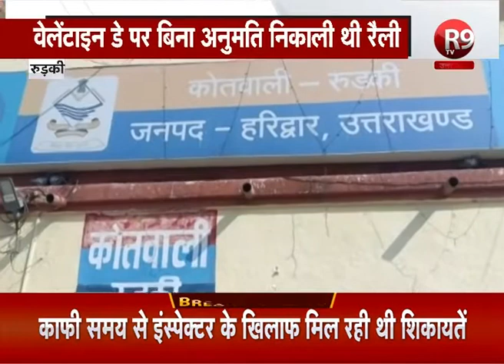बजरंग दाल के पदाधिकारियों पर केस दर्ज, वेलेंटाइन-डे पर तलवारें लेकर निकाली थी रैली..R9 TV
रुड़की में वेलेंटाइन-डे के विरोध में तलवारें लेकर रैली निकालना बजरंग दल कार्यकर्ताओं  को भारी पड़ा गया है.दरअसल बिना पुलिस की  अनुमति  लिए बजरंग दल के जिला अध्यक्ष और प्रचार मंत्री ने अपने सैंकड़ो कार्यकर्ताओं के साथ पूरे शहर में  लाठी डंडे और तलवार  लहराकर  रैली निकाली थी.